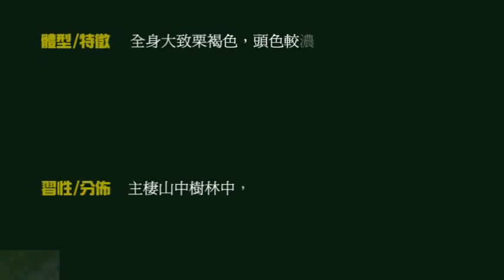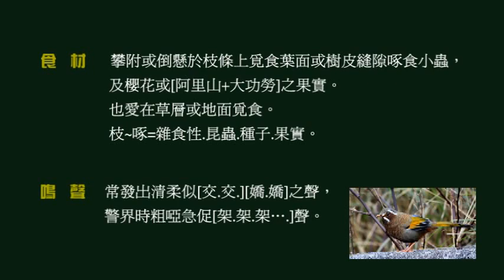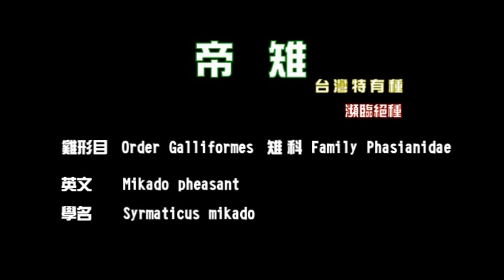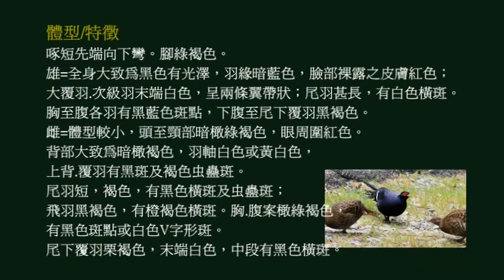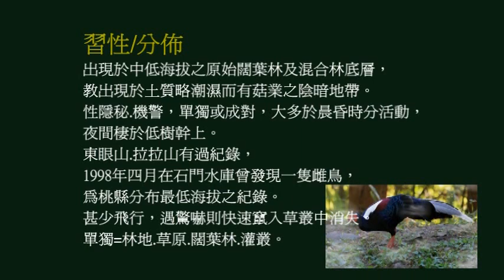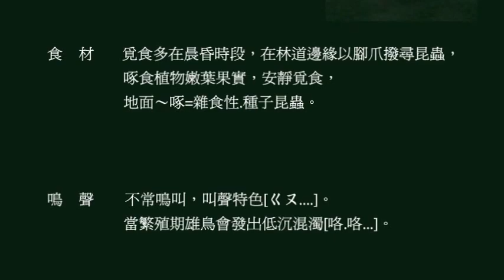Formosan Laughing Thrush 金翼白眉， Mikado's pheasant 帝雉 and Taiwan blue pheasant 藍腹鷴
photoed by mr Huang, on Dec. 24&25 2011, at 23.5K &47k，Dasyueshan byroad Taichung, Taiwan. edited by miss Shieh.